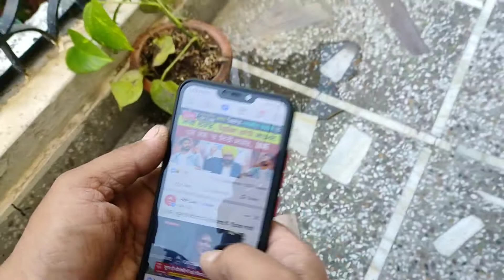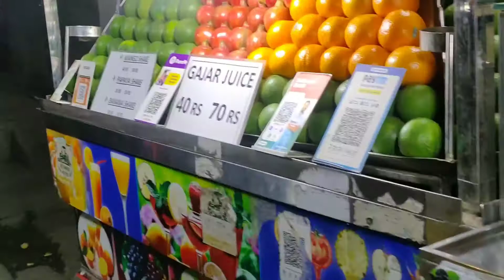Punjab election - vs kejriwal || head massage by rakhi Sharma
Keep supporting
Keep loving